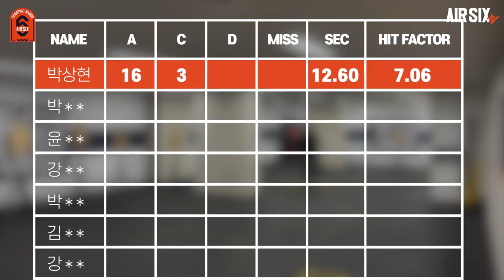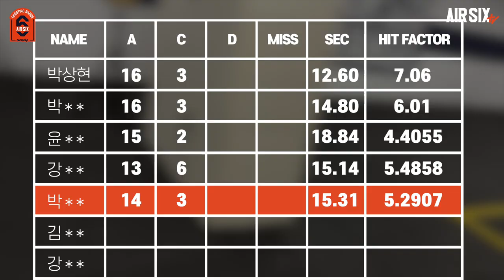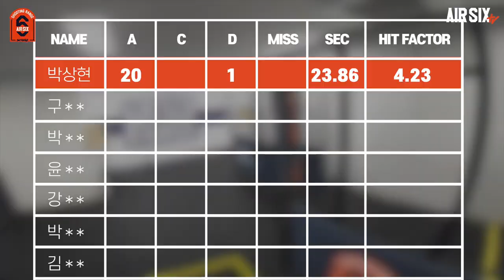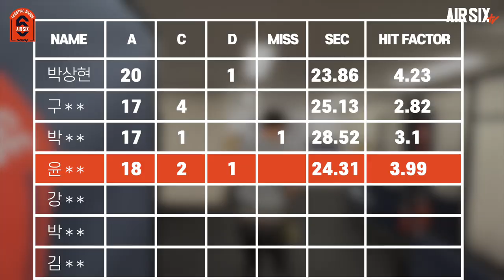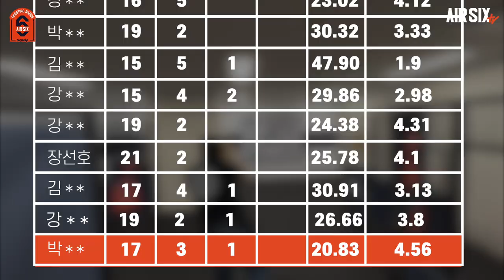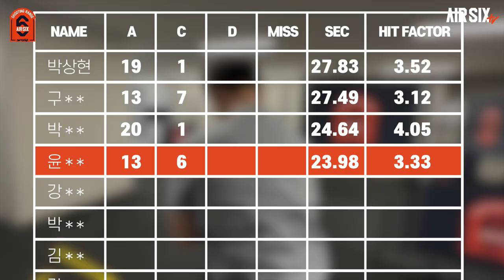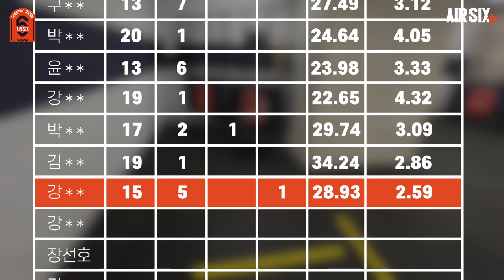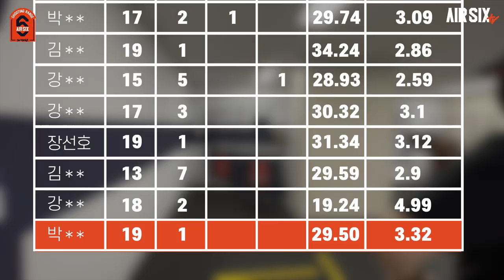금요일은 슈팅매치!! 매치데이 NO.002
이번 영상은 저희 슈팅레인지에서 매주 금요일 진행하고있는 매치 영상입니다.
앞으로도 더욱 많은 분들과 같이 재밌게 슈팅을 할 수 있었으면 좋겠습니다.~
특별한 일정이 없는 경우 매주 금요일 매치데이를 진행하고 있습니다.
저희 커뮤니티에 올라가는 일정을 참조하시고 예약하시면 한타임 예약(금요일 브라보 7시)으로 4시간동안 무빙월을 오픈하고 구성한 맵으로 진행합니다~
예약은 아래 링크에서 가능합니다.

▼본 영상은 코로나 방역 지침을 준수하여 안전하게 촬영하였습니다.

▼타임스탬프▼
00:00 INTRO
01:41 MATCH 1
05:07 MATCH 2
08:50  MATCH 3